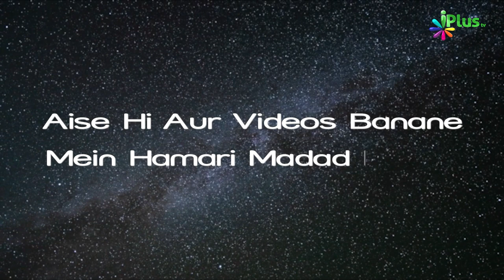Mehfil E Ramazan Episode 21 | Sk. Abdus Shakoor Madani | Sk. Kifayatullah Sanabili | Sk. Shahfahad